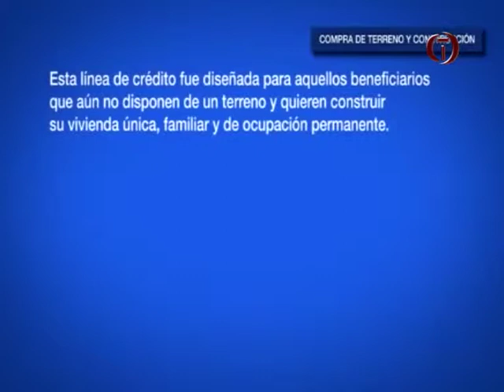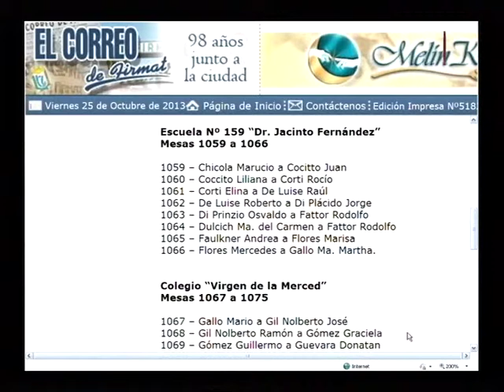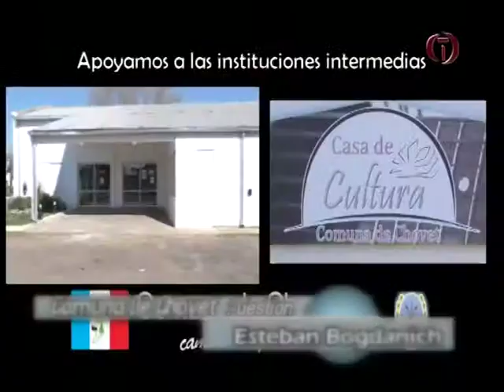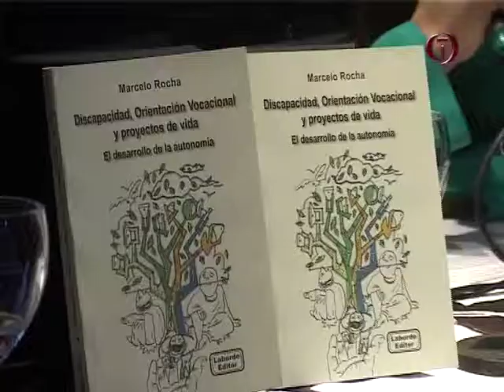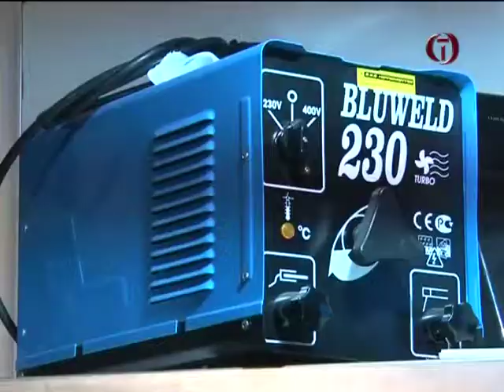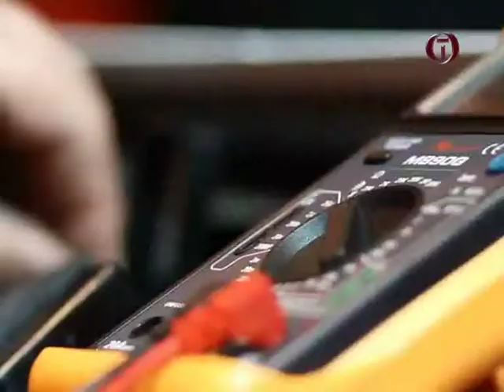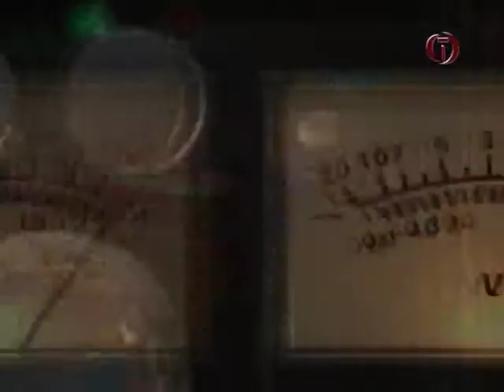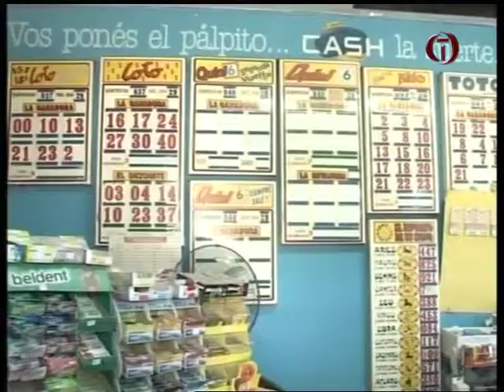Tdc Noticias 25 10 2013 1